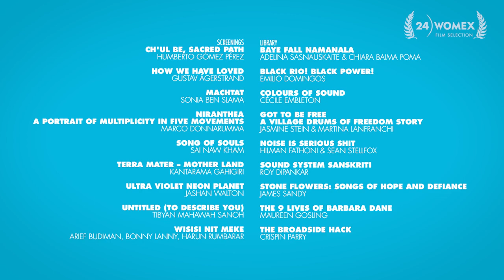WOMEX 24 | Film Programme Teaser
We are very excited to share with you the WOMEX 24 Film Programme that features a hand-picked selection of 18 music documentaries including new releases, preview screenings, and premieres and 3 film talks that will take place on-site in Manchester.

Every year, the WOMEX Film team curates the film programme driven by a set of goals: to create a Film selection that will inspire, motivate, entertain, and encourage dialogues and discussions on the most pressing global issues. The WOMEX Film Programme provides a platform for independent filmmakers to showcase their visionary stories to a global audience that values the power of storytelling and seeks fresh voices, new perspectives, and genuine connections.

This year’s programme addresses topics such as collective communities and sound, music as social protest, indigenous music as well as new ways of approaching folk by current generations; the ever-present and elusive quest for love; inclusivity with synaesthesia, immigration and politics, roots of electronic music in Northern England as well as brand new styles across the globe, female empowerment and much more.

Teaser Edited by by WIMM Productions

About WOMEX
NEXT EDITION: WOMEX 24 Manchester, UK, 23-27 October 2024

WOMEX – Worldwide Music Expo – is the most international music meeting in the world and the biggest conference of the global music scene, featuring a trade fair, talks, films and showcase concerts.

Over 2,600 professionals (including 260 performing artists) come together every October from 90 countries, making WOMEX not only the number one networking platform for the world music industry, but also the most diverse music meeting worldwide. Its musical spectrum is unparalleled in the international showcase festival scene, ranging from the most traditional to the new global local underground, embracing folk, roots, local and diaspora cultures and urban and electronic sounds from all over the globe as well as all musical juxtapositions of these. Jazz and classical are explicitly welcome!